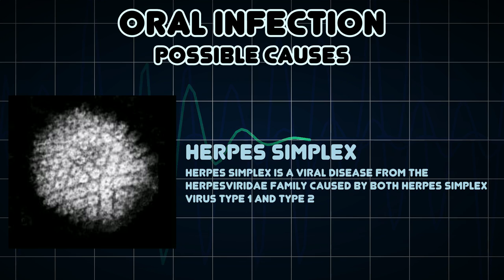Oral infection (Medical Symptom)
Possible causes of Oral infection (Medical Symptom)

Oral infection refers to the infection of the mouth